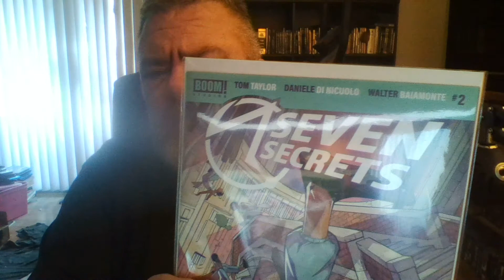Review of Seven Secrets #2